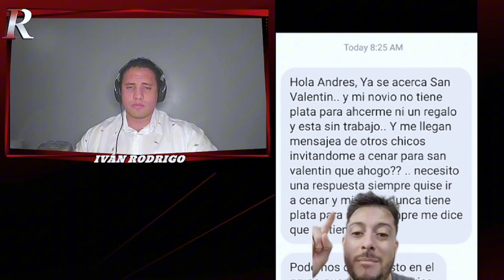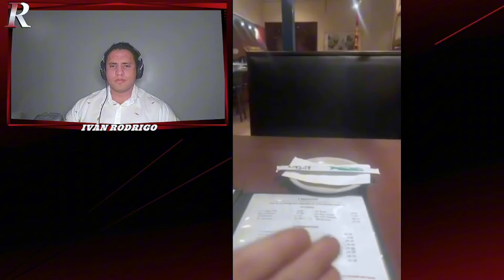💊 MADRE SOLTERA ES ABANDONADA EN 16 SEGUNDOS